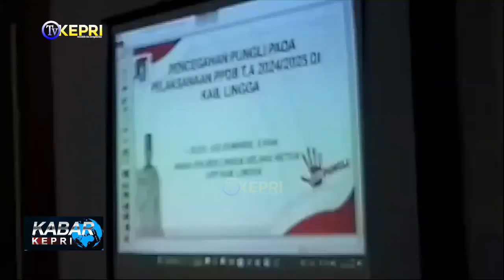UPP KABUPATEN LINGGA GELAR SOSIALISASI PENCEGAHAN PUNGLI DI PPDB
TV KEPRI

REDAKSI TIM TV KEPRI 🔴
EDITOR  : FEBI, BARY, ANDRI
QC   : FEBI
NEWSREADER : MEZZA
REPORTER  : IMAN